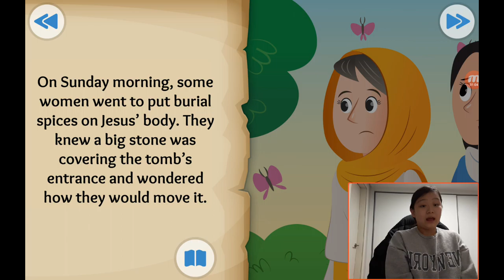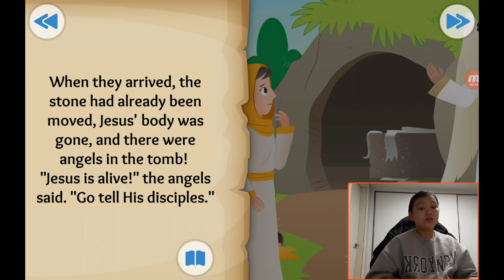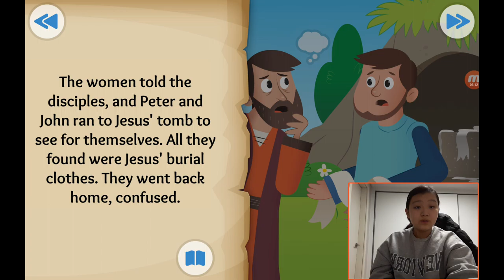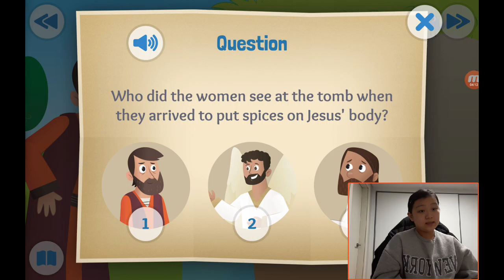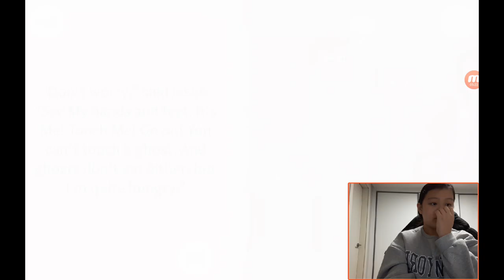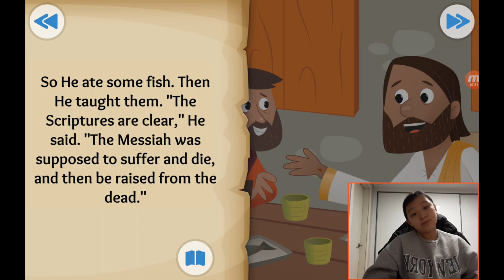‹Kids›Grace：성경이야기, 20210226 A happy sunday about the empty tomb in Mark 16, Matthew 28